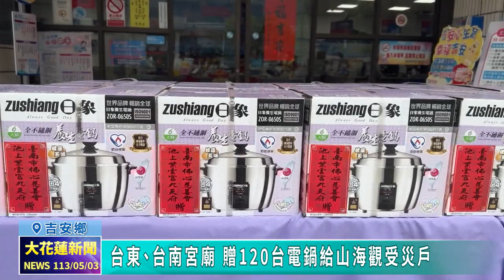20240503 08 台東台南宮廟 贈120台電鍋給山海觀受災戶